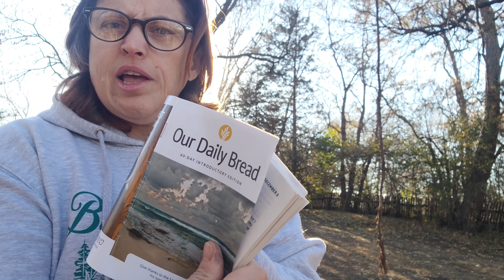Our Daily Bread Devotional 60-Day Intro Edition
Day 15 - GOOD FOR YOU